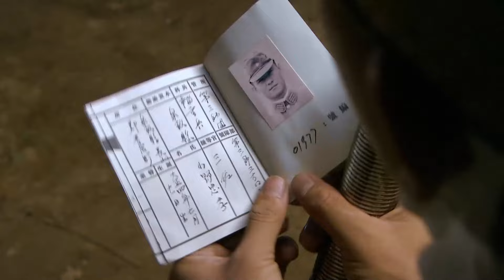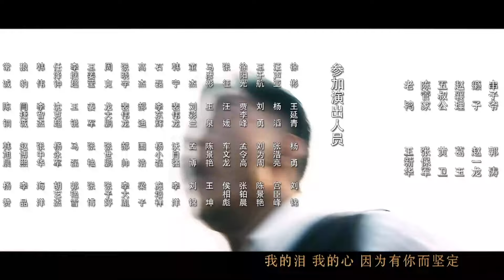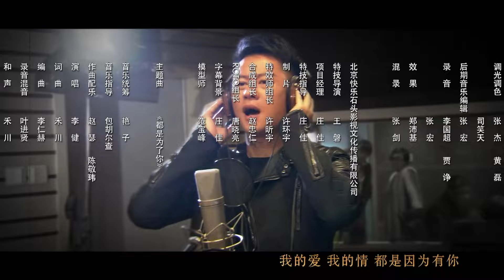【电视剧全集】血谍 04丨文弱书生从懵懂战士到嗜血成魔，成长为一名猎谍高级特工 （李健、张雯）好剧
正版授权，盗版必究
该剧讲述一个身心崩溃的文弱书生，从懵懂战士到嗜血成魔，直至变成优秀军人的成长史。